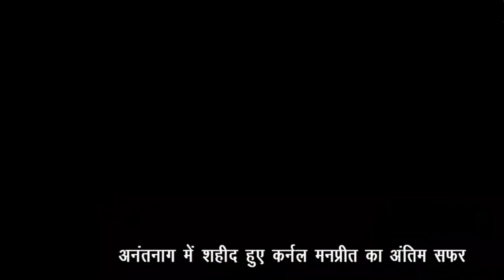Anantnag (JK) में शहीद हुए कर्नल Manpreet Singh का अंतिम सफर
🎥 Stay informed and up-to-date with the latest news from around the world. We bring you breaking news, in-depth analysis, and thought-provoking discussions on various topics, including politics, technology, science, entertainment, and more. 🌍📰🔔

@ChandigarhDinbhar and hit bell iCON.

Chandigarh Dinbhar is an attempt to bring newer insights into the way news is being viewed on digital platforms across a range of social media fora. A convergence of novel presentation, in-depth insights, penetrative analysis of the situations as they are through videos.